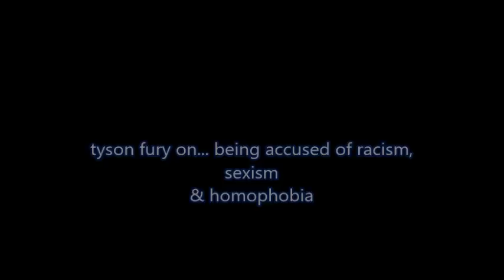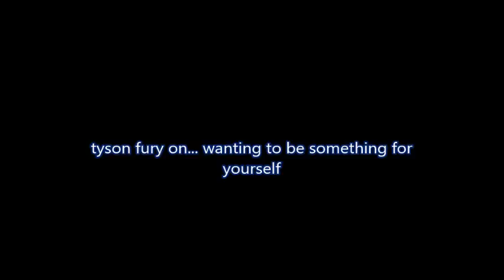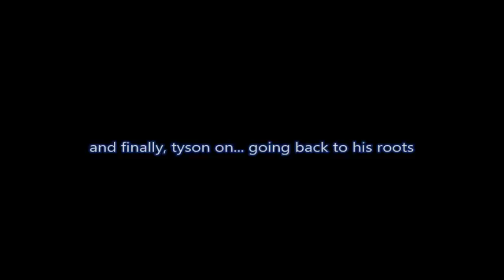the wisdom of tyson fury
a collection of clips taken from interviews with Tyson Fury.